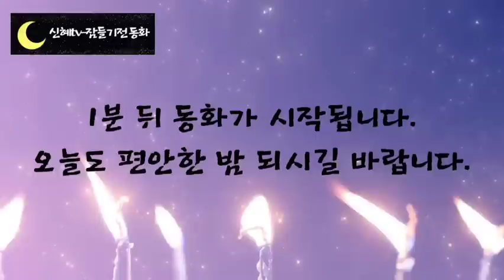새롭게듣는 옛날이야기 3시간#잠자리동화 금강초롱 이야기#전래동화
인트로.이야기소개-(0:00)
금강초롱 이야기 외-(1:04)

 우리나라 옛날 이야기 중에는 꽃 이름에 얽힌 이야기가 참 많습니다.
 꽃이 아름답기도 하고 땅에서 피기 때문에 착하게 살다가 억울하게 죽었거나 안타깝게 죽은 사람에 비유한 것인데요.

 선량한 사람은 꽃으로 다시 태어난다고 믿었던 것에서 시작됩니다.

그 이야기가 지금까지  전해져 내려온 것인데요,

 오늘 들려드리는 첫 번째 이야기는 금강초롱에 관한 슬픈 이야기입니다.

 오늘도 신혜동화와 함께 편안한 잠자리 되시길 바랍니다.